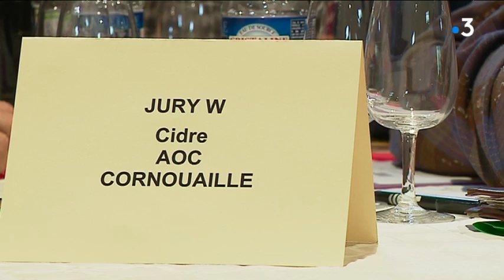Concours des meilleurs produits cidricoles bretons : valoriser le savoir-faire des cidriers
La 5e édition du concours organisé chaque année par la maison cidricole de Bretagne se tenait ce matin à l'écomusée du Pays de Rennes, partenaire essentiel de la filière dans la région.
L'occasion de faire le point sur l'état de santé du cidre en Bretagne. L'occasion aussi de rappeler que - à la manière du vin - le cidre peut être un produit très raffiné.

Un reportage de B. Le Vaillant, F. Cotenceau, D. Mérieux / avec Florence Hernandez, Journaliste spécialisée oenologie - Karine Bigot, Sommelière au Breizh Café - Nicolas Poirier, Producteur de cidre